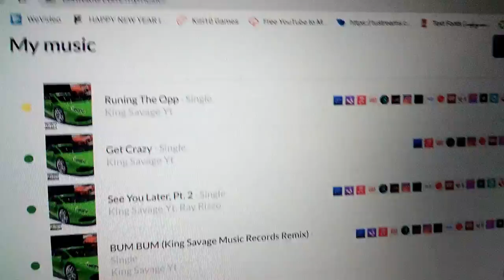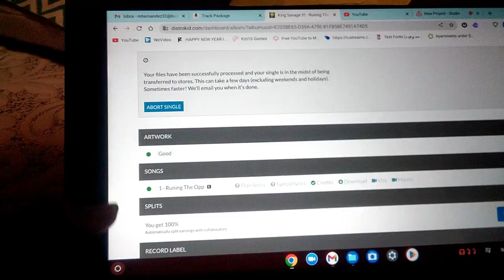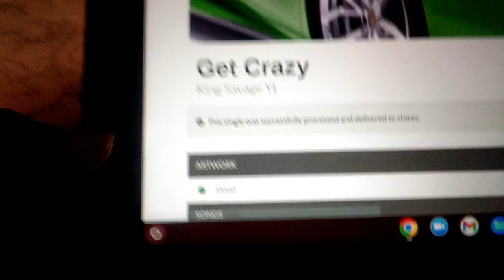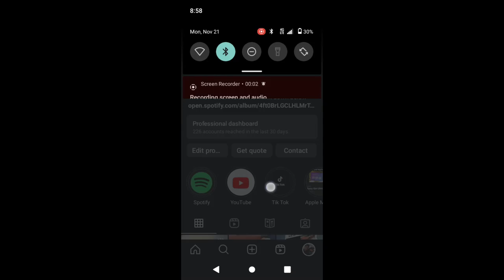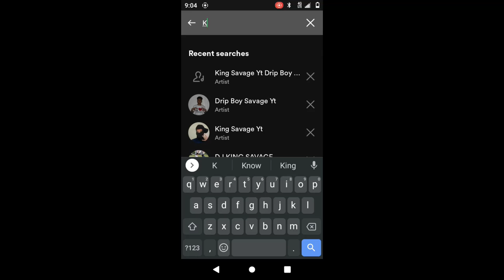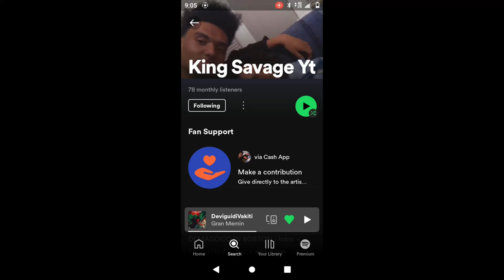I went to Walmart to shopping for Thanksgiving